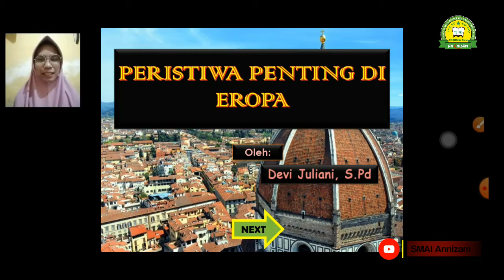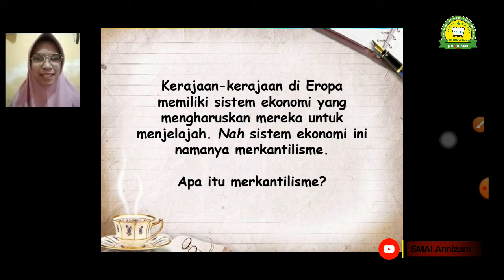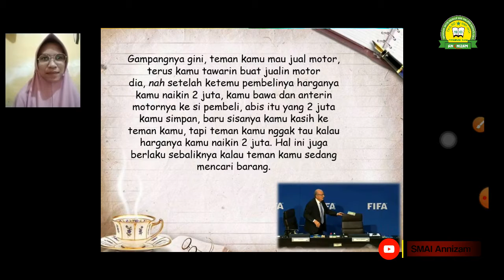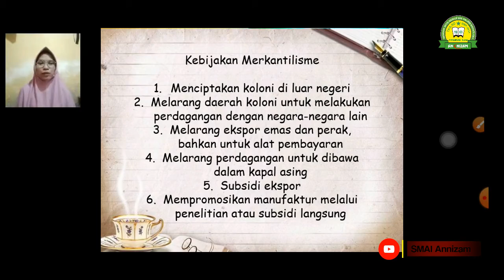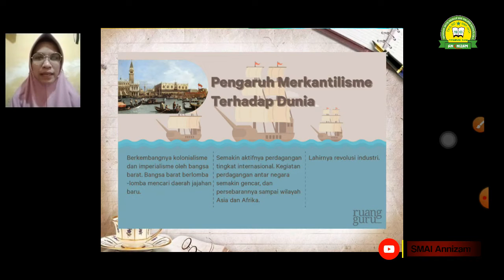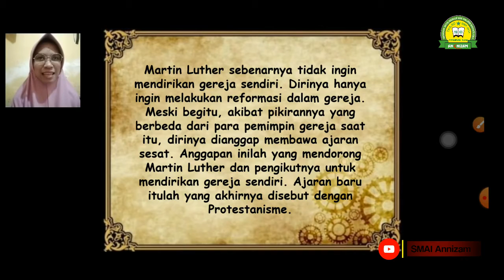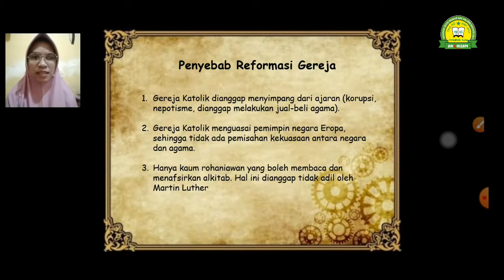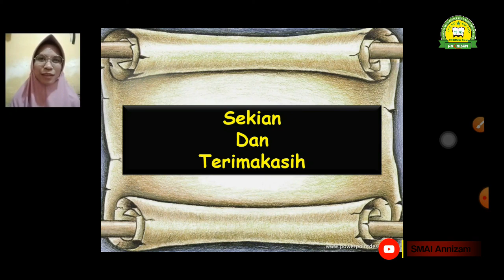Sejarah || Peristiwa Penting di Eropa (Part 2)